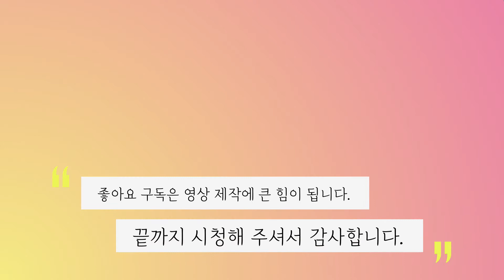얼큰하고 시원한 짬뽕라면 맛있게 끓이기 | KOREAN SPICY JJAMBBONG RAMEN RECIPE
짬뽕 라면(KOREAN SPICY JJAMBBONG RAMEN)

3인분
매운 라면 3개, 다진 돼지고기 100g, 새우 8마리, 오징어 1마리, 파 1개, 양파 1개, 양배추 1/16, 베트남 고추 6개, 고운 고춧가루 2 큰 스푼, 고추기름 1 큰 스푼, 식용유 2 큰 스푼, 물 1.65 리터

짬뽕 라면 레시피(KOREAN SPICY JJAMBBONG RAMEN RECIPE)
1. 양파, 양배추, 파, 오징어를 자릅니다.
2. 고추기름 1 큰 스푼과 식용유 2 큰 스푼을 넣은 다음 썰어 놓은 파를 넣고 충분히 볶습니다.
3. 다진 돼지고기 100g을 넣고 볶습니다. 썰어 놓은 양배추와 양파를 넣고 함께 볶습니다. 그리고 고운 고춧가루 2 큰 스푼을 넣고 볶습니다. 물을 약간 넣고 타지 않게 볶습니다.
4. 재료가 잠길 만큼 물을 붓고 건더기 스프와 가루 스프를 넣습니다. 국물이 끓으면 새우와 오징어를 넣습니다.
5. 국물이 다시 끓으면 나머지 물을 붓고 면을 넣어서 끓이면 맛있는 짬뽕 라면이 완성됩니다.